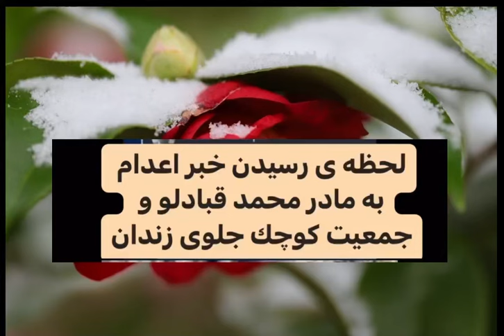لحظه رسیدن خبر اعدام محمد_قبادلو به مادرش در جلوی درب زندان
متاسفانه امروز محمد قبادلو اعدام شد